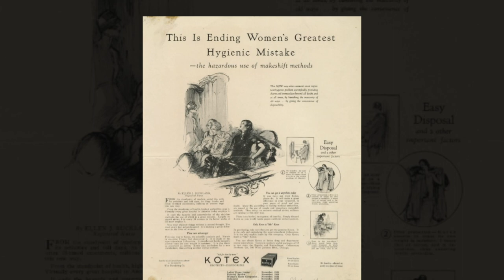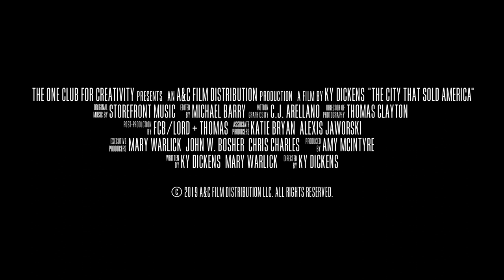The City That Sold America Trailer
Directed by Ky Dickens
Art & Copy Pictures @freestylereleasing7361